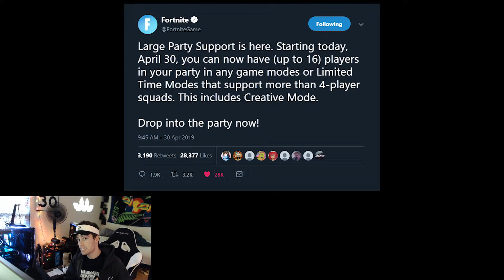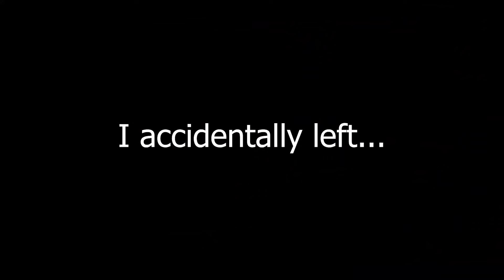16 OG Skins Join a PUBLIC MATCH in Fortnite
Use Code: youtube_beaks

16 OG Skins Join a Public Match in Fortnite. This is now possible to do with the new update Fortnite added to large team squads.

Music (No Copyright):
Song 1: